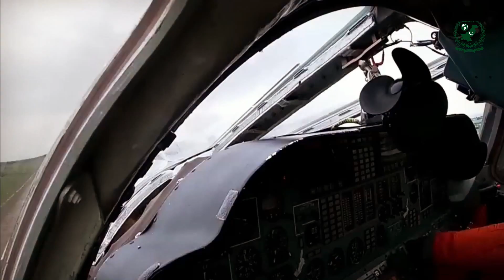The White Swan: A Legacy of Russia | The Tu 160, Codenamed Blackjack by NATO | New Strategic Bomber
Welcome to Inside the White Swan: A Technical Exploration! In this video, we delve deep into the formidable Tu-160 bomber, also known as the "White Swan," uncovering its technical marvels, operational prowess, and its role in shaping modern aerial warfare.